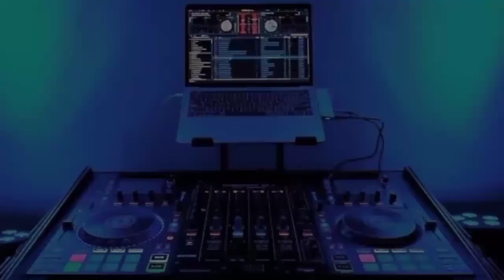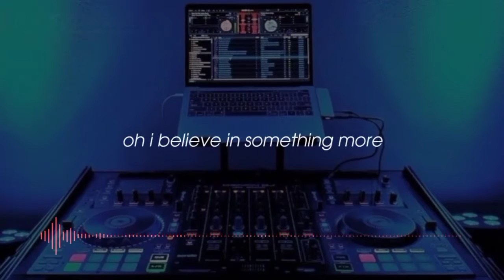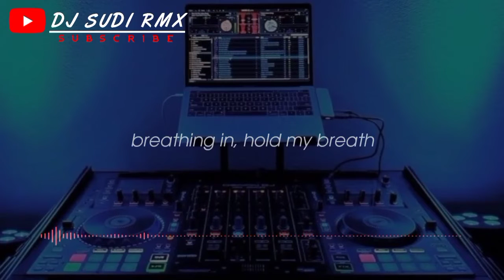DJ MIRACLES TERBARU VIRAL TIKTOK - DJ SUDI RMX